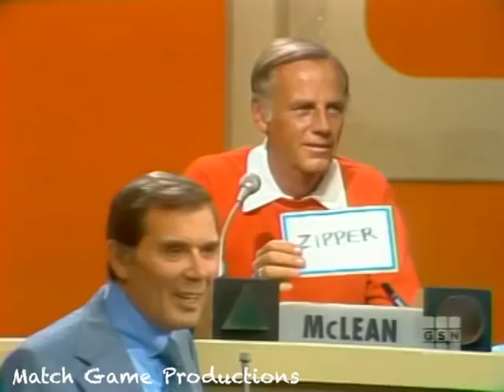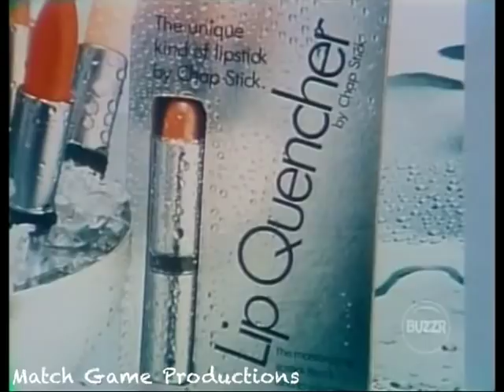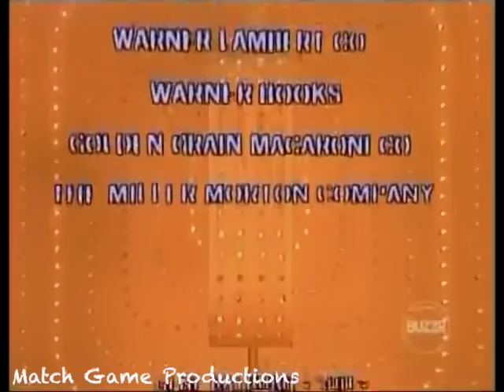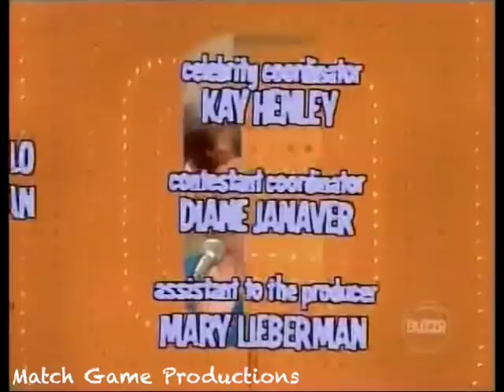Match Game 78 (Episode 1255) (Charles Is Bald?) (Sacred BLANK for $5,000) (GOLD STAR EPISODE)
McLean Stevenson, Brett Somers, Charles Nelson Reilly, Didi Carr, Richard Dawson, and Betty White